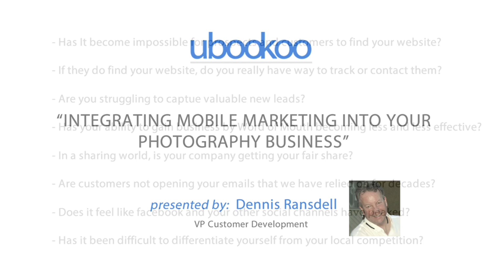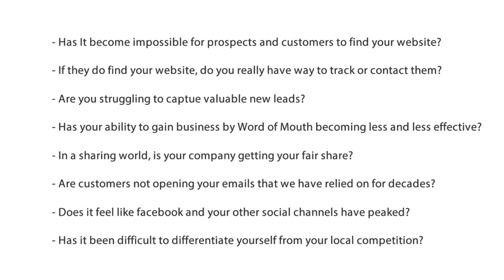Welcome & Introduction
Webinar 1 - Welcome